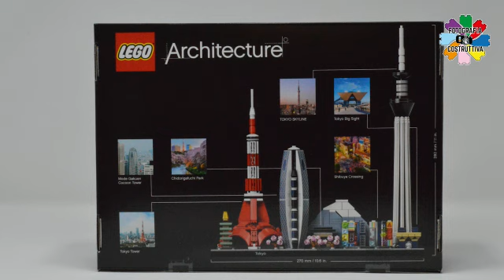Set LEGO® Architecture N. 21051 “Tokio Skyline”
Premesso che non siamo mai stati a Tokio, c’è da dire che film, libri, fumetti e cartoons ne hanno fatto una delle città più iconiche e conosciute al mondo.

Il set N.1 21051 “Tokio Skyline” costerà € 59,99 per 547 pezzi (data di uscita: 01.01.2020).
La “Tokio Tower”, l'edificio rosso a sinistra che assomiglia alla Torre Eiffel (alta 333m, completata nel 1958) si riconosce subito, mentre sullo “sfondo” abbiamo il “Monte Fuji”, di fronte al quale troviamo il “Quartiere di Shibuya”, uno dei più famosi quartieri della capitale, noto soprattutto per la gran massa di giovani ragazzi e ragazze che ne affollano le strade, per i suoi negozi alla moda, ma soprattutto per uno degli incroci più fotografati al mondo. La “filiforme” torre sulla destra è la “Tokyo Skytree” (alta 634m, completata nel 2012). Gli altri edifici invece, hanno richiesto qualche ricerca in più (sebbene se ne trovino tutte le info all’interno del libretto di istruzioni): la “Mode Gakuen Cocoon Tower” (alta 204m, completata nel 2008), il “Chidorigafuchi Park” (famoso per i fiori di ciliegio, doverosamente presenti nel modello) e il “Tokyo Big Sight Convention Center” (completato nel 1996).
Siamo stati fin da subito attratti dai colori vivaci e dalla interessante composizione “a stage”. Il set è decisamente “pregno”, ma viceversa rende perfettamente l’idea della città piena di energia quale è Tokio. Il set comprende otto “punti di riferimento” distinti, più di qualsiasi altro set della serie, eccezion fatta per il set N. 21043 “San Francisco Skyline” dello scorso anno.

Costruzione del set.
Il set si costruisce in 2 fasi, e quindi i sacchetti interni al box sono numerati “1” e “2”.
Il manuale di istruzioni è quello brossurato tipico della serie Architecture. Contiene come sempre bellissime foto e varie didascalie e testi con informazioni su ciascuno dei “soggetti” inclusi nel set, oltre ovviamente alle istruzioni per la costruzione. Anche per questo set, come per il N. 21052 “Dubai Skyline”, le pagine sono più sottili e più difficili da sfogliare rispetto a come erano i libretti dei precedenti set della serie.

Conclusioni.
La nostra impressione generale di questo set è mista: da una parte il set è davvero “fittamente riempito”, con i suoi 8 “simboli” di Tokio. Per contro, e nonostante il set includa vari elementi stampati (i tile “with Rainbow Colors Pattern”, i tile con la stampa delle “strisce pedonali”, gli slope curved 8x2), il prezzo di € 59,99 per 547 pezzi, che porta il costo per singolo elemento a € 0,11 è francamente un po’ alto. Senza contare il fatto che non include tecniche costruttive particolari o una esperienza di costruzione “sfidante”.

Il gruppo LEGO ha fornito questo set ai fini della presente recensione. Le opinioni in questo articolo sono rigorosamente di Fotografia Costruttiva e non garantiscono una revisione positiva. Le foto in questo articolo sono di Fotografia Costruttiva, salvo diversa indicazione.